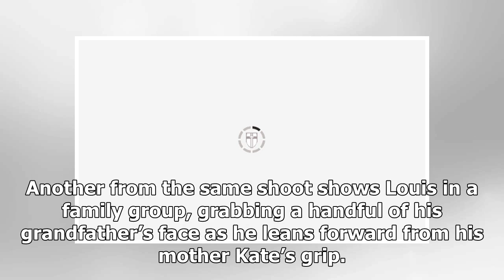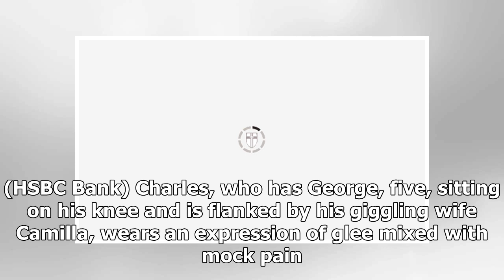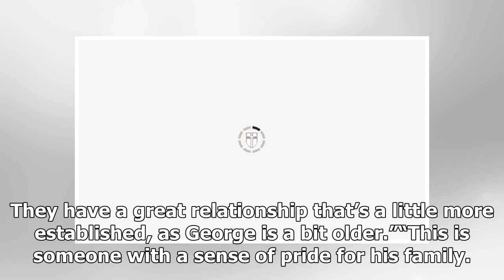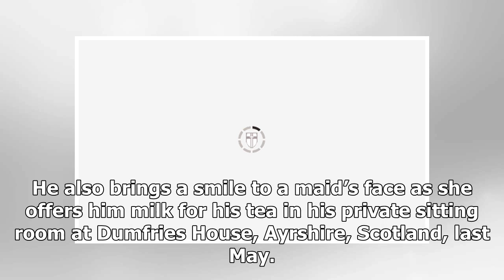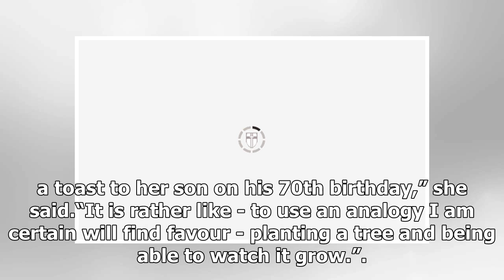Prince Charles birthday pictures: Cute Louis steals the show with playful 'Grandpa Wales'